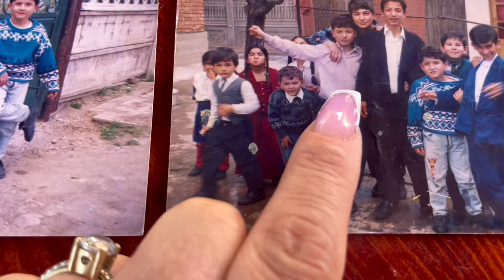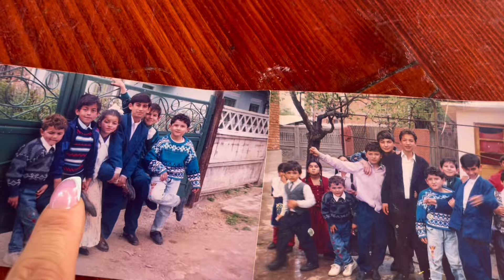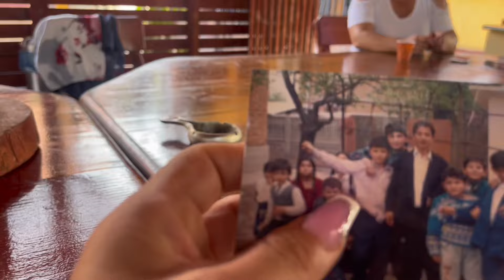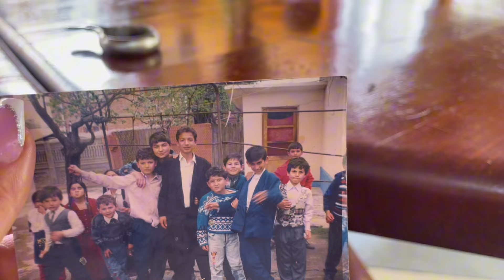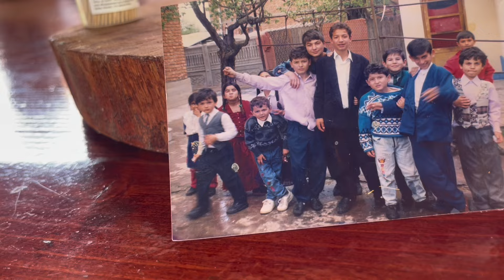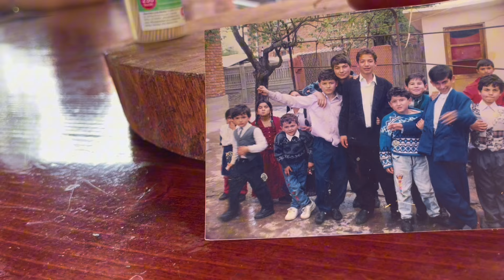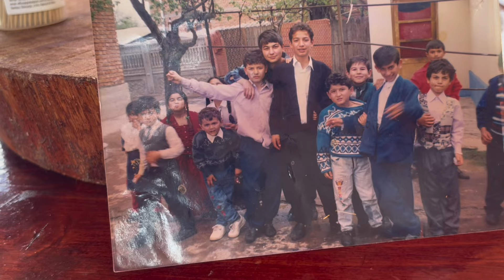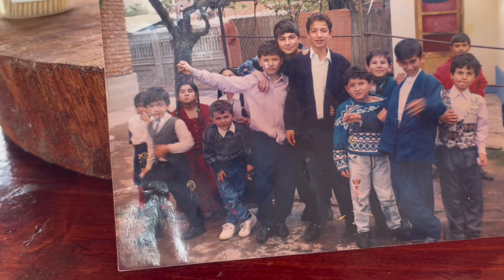Hai să-l vedeți pe ion mic și mafia orez cu lapte 😂😂